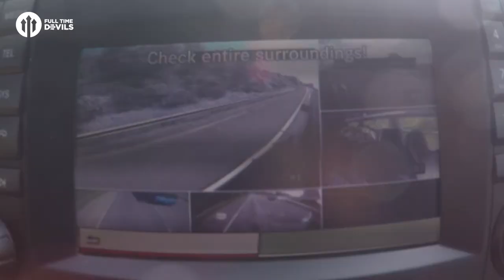FA Cup Final 2018 VLOG Chelsea vs Manchester United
Join us as we head to Wembley for the 2018 FA Cup Final between Manchester United and Chelsea! Argggghhhhhh, a great day out ruined by the result! Comment your views!

About FullTimeDEVILS:
We are YouTube's largest football fan channel for Manchester United fans! Bringing you big match previews, post-match reaction and reviews, tactical analysis, player debates and much more! If you're a red, we want you to get involved; whatever you want to say about United you can say it in the comments below. And to become one of our Devil pundits and be on the shows, here's how you can get in touch: